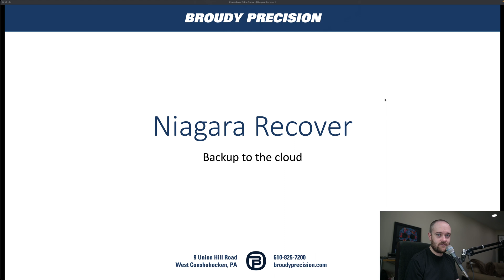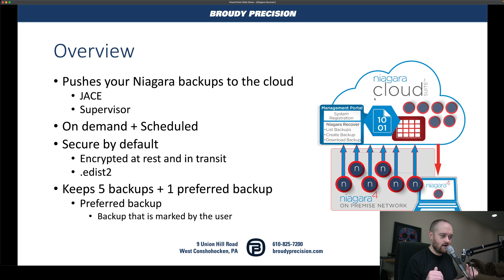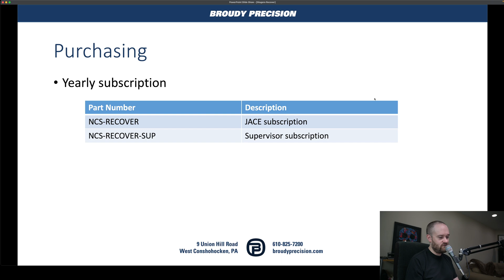Niagara Recover Overview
The first video in a series on Niagara Recover, Tridium's new cloud backup service for Niagara.